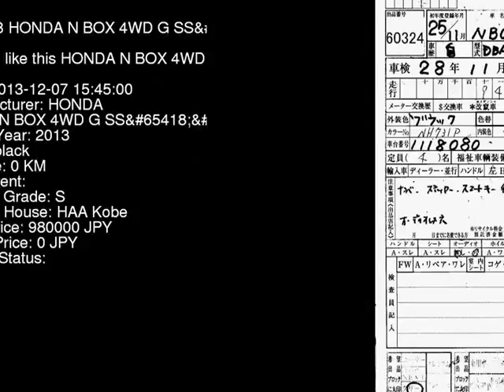2013 HONDA N BOX 4WD_G_SS JF2